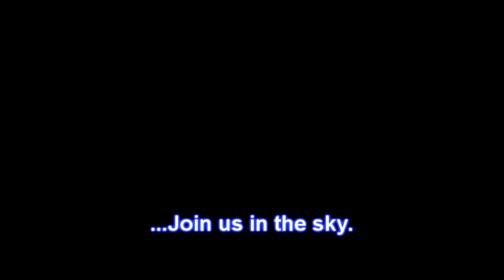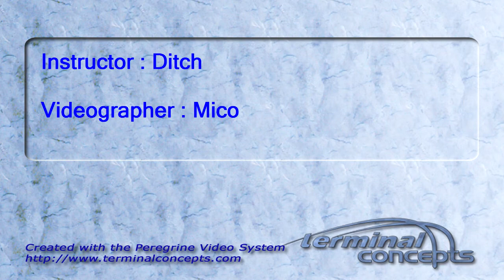Ronald Robb's Tandem skydive!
Ronald Robb's tandem skydive on Sunday, June 26, 2011 with Ditch.